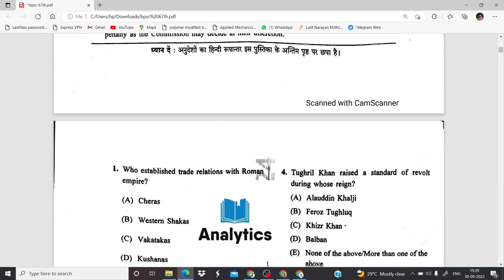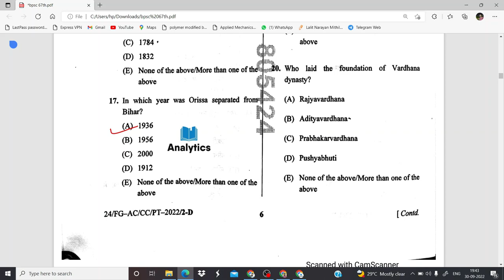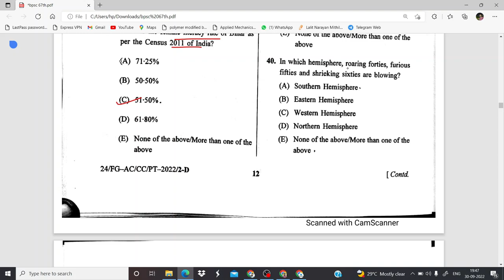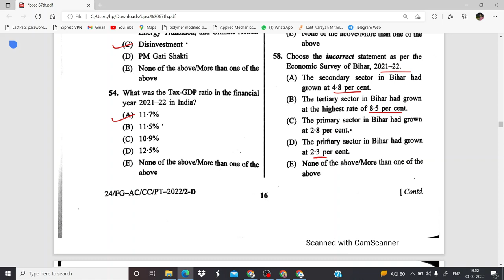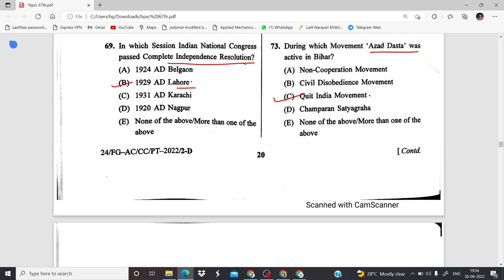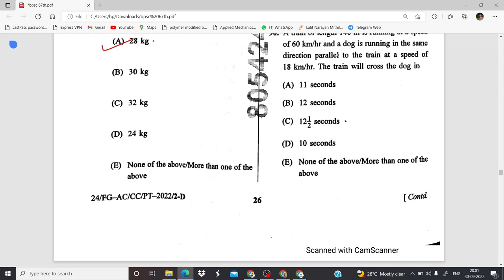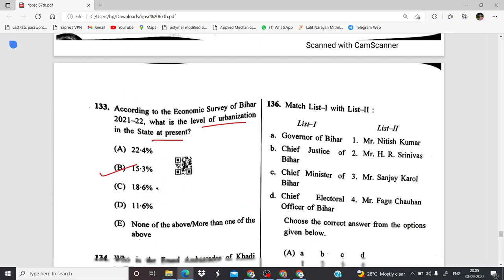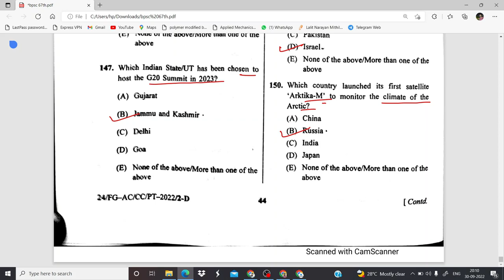BPSC 67th 30 sept 2022 answer key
This will also helpful for Other state PSC, SSC JE, RRB JE, GATE & Other Engineering services examination.